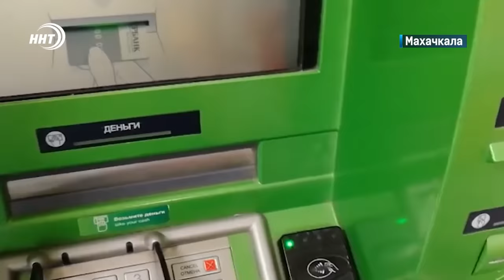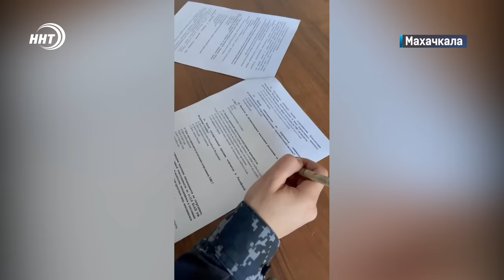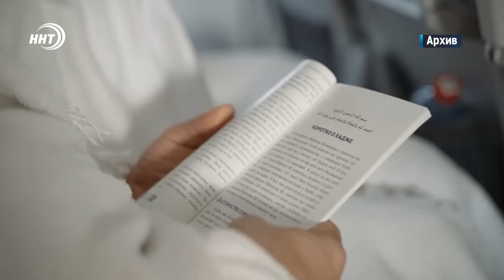Новости Дагестана за 5.12.2023 год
1. Спасибо за помощь! Дагестанцы участники СВО поблагодарили земляков за поддержку.

2. Красоте все профессии покорны. Среди сотрудниц УФСИН региона выбрали самую лучшую. Все подробности конкурса расскажем в выпуске.

3. Заявки можно подавать уже сейчас. Компания «Марва тур» приступила к приему документов на Хадж 2024.

4. Юбилей мастерской талантов. Детская художественная школа Махачкалы отметила свое 50-ти летие.